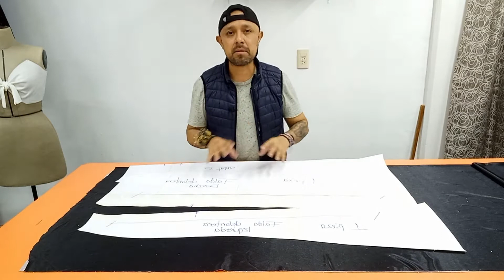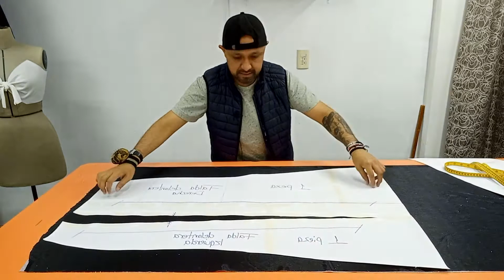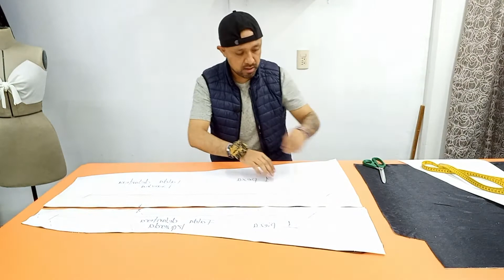VESTIDO TERMINADO CON NUDO EN BUSTO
APRENDERAS A CONFECCIONAR LO APRENDIDO EN VIDEOS PASADOS

SI TE GUSTO EL VIDEO REGALAME UN MAJESTUOSO  LIKE

GRACIAS POR HACER POSIBLE ESTE PROYECTO